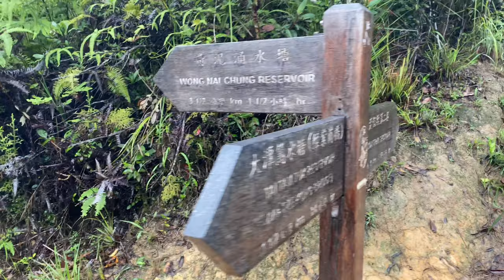Tai Tam country park. Wilson trail.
This is my facebook page .. Chathura’s world

Wilson trail is One of the best hiking  trail in Hong Kong.

 @hikers - 경량백패킹
thanx to jonahb
thanx  to cliveromney